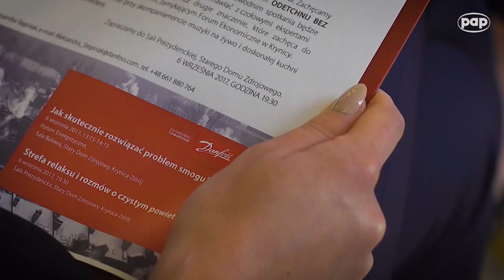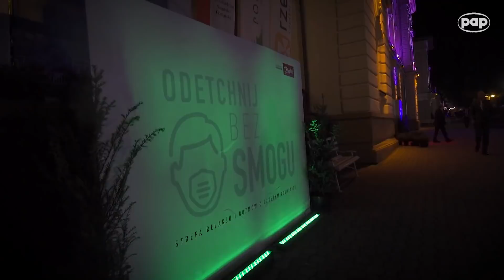Danfoss Poland on 27th Economic Forum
"How to effectively solve the smog problem?" this was the name of the discussion which took place on September 6th during the 27th Economic Forum whose partner was Danfoss Poland.

Experts discussed how to effectively fight smog which is one of the most important environmental issues Poland is struggling with. The matter of air pollution in Poland is very serious and cause mainly by outdated coalfired heating systems in single-family houses.

Adam Jędrzejczak, EER President argued that improving air quality in Poland by modernization of heating system of residential buildings could no longer be delayed. He also proved that this approach is the most effective because it eliminates the cause, namely the heating of highly inefficient houses with low quality fuel in high emission boilers.

The participants of the discussion were Adam Jędrzejczak, EER President, representatives of the central government and the self-governments at the provincial and local level, as well as the experts on the smog phenomenon itself and on the technologies which will help to solve this problem.